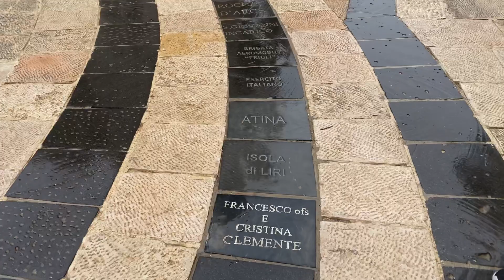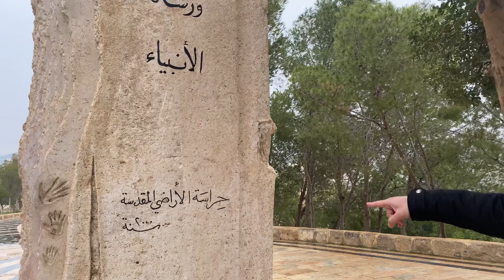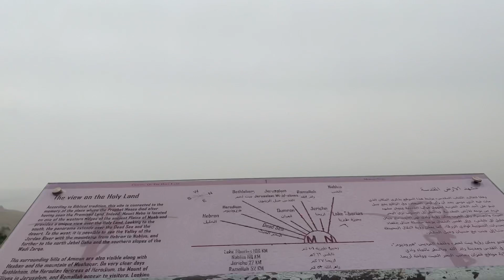Mt. Nebo Day03